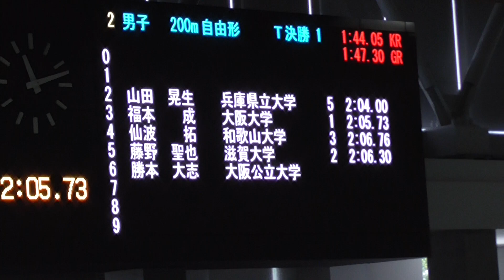2023春短 仙波 200m自由形